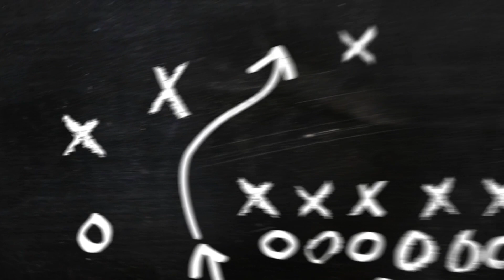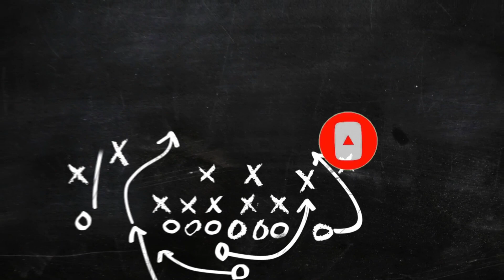Ang Player na pina Auction ang Championship Ring | Deshawn Stevenson Story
- Basketball Trivia
- Basketball Story